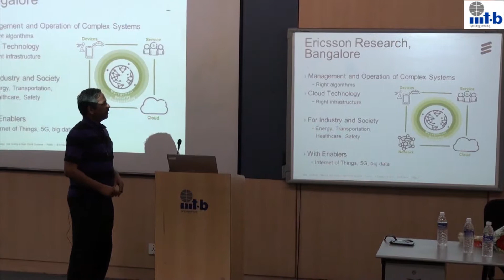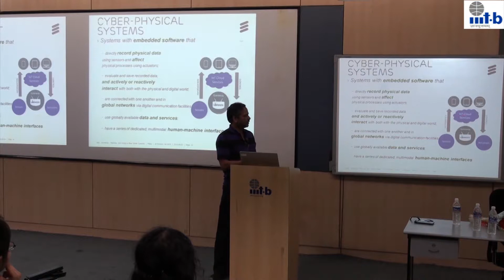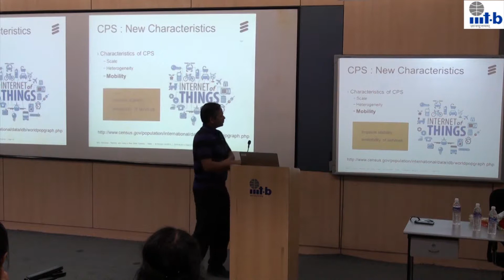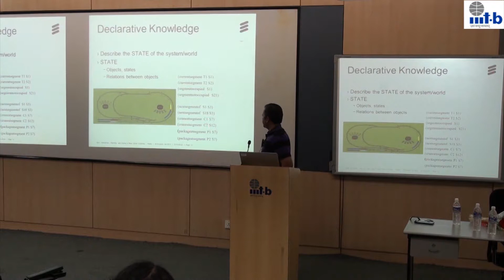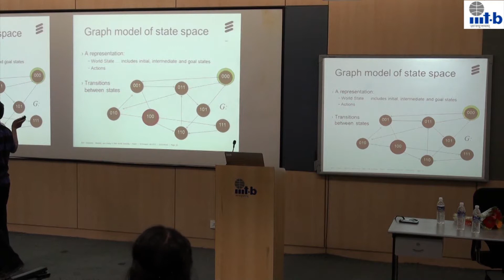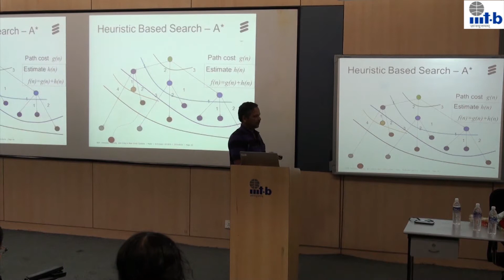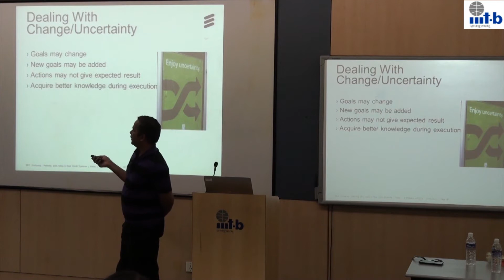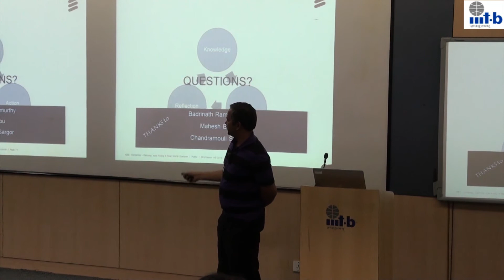RMIT 2015 - 16 - Talk by Dr. Swarup Mahalik, Ericsson, Bangalore